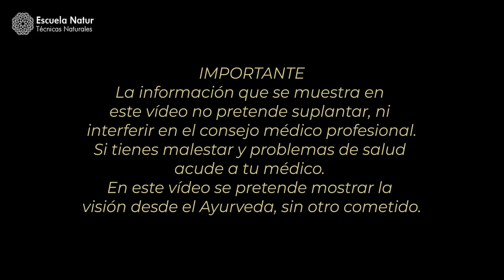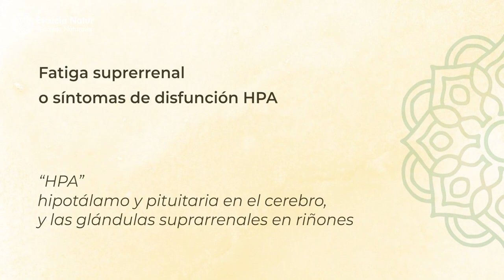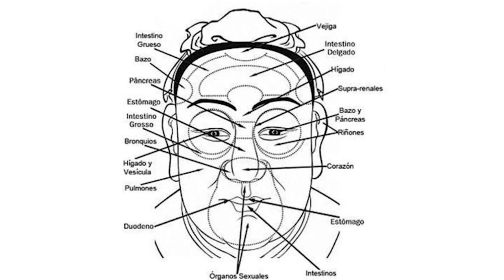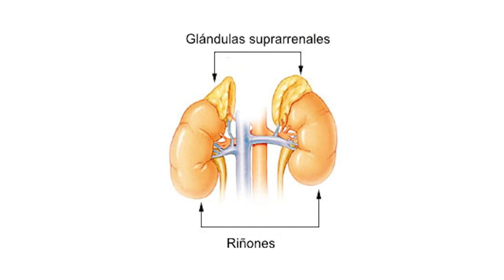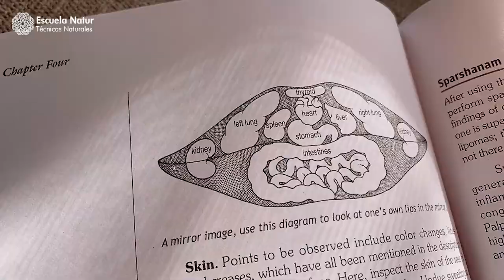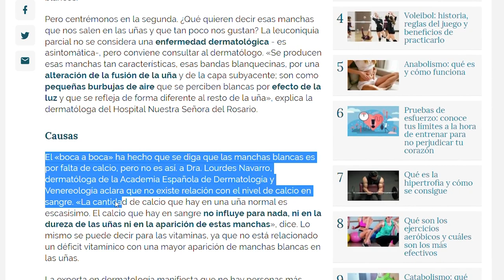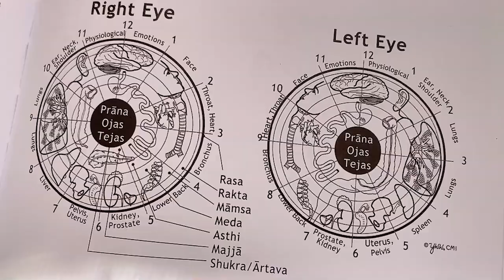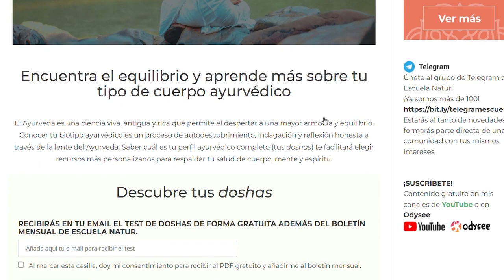✅ Análisis Facial Ayurvédico ✅ Estrés, Ansiedad y Salud Suprarrenal con Ayurveda + 5 CONSEJOS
Ayurveda y ansiedad. Un examen facial (y corporal), hecho desde casa, puede ayudarte a saber si podrías estar teniendo fatiga suprarrenal y por tanto, estar con niveles de estrés y ansiedad altos. Veremos 5 consejos que nos da el Ayurveda para ayudarte a mejorar tus niveles de estrés y empezar a encontrarte mejor, con más calma y tranquilidad ♥